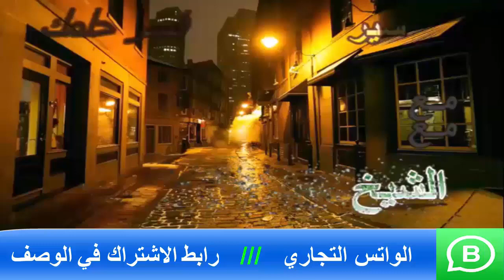تفسير رؤية رقم 66 في المنام | اسماعيل الجعبيري